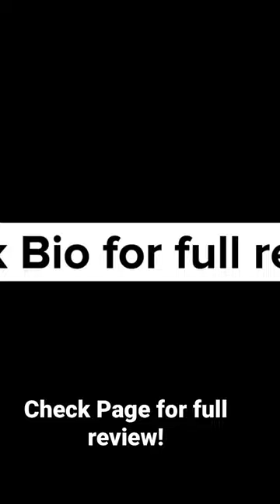New palisades review is up now! D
hypercriticalreaching news review

Can you believe Brandon left the band? After a brief run as the frontman, Brandon Elgar of Palisades has parted ways with the band and now lead guitars Adame is currently filling the role.

Their new album, Reaching Hypercritical, came out earlier this year and has been met with positive reviews from around the web!

Check out our YouTube page @MixdownChannel for the full album review video!